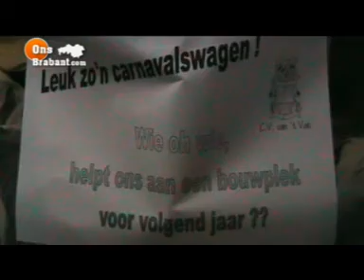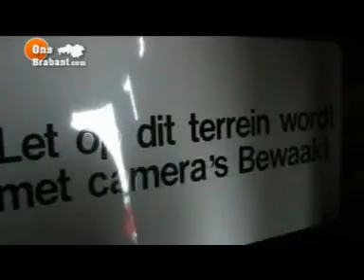OnsBrabant.com on Tour Kijkdag deel 2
OnsBrabant.com ging dit weekedn weer op pad, met behulp van de CS de Mayenérs een Kijkdag in Made